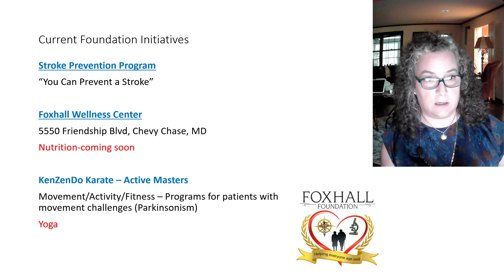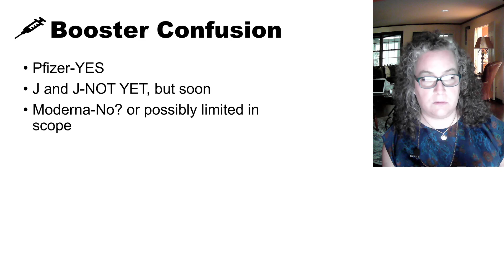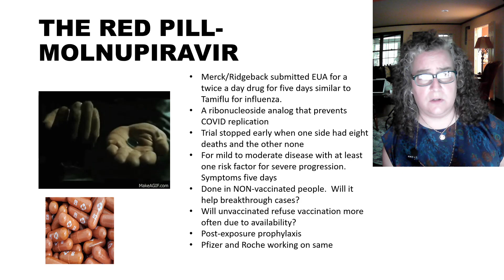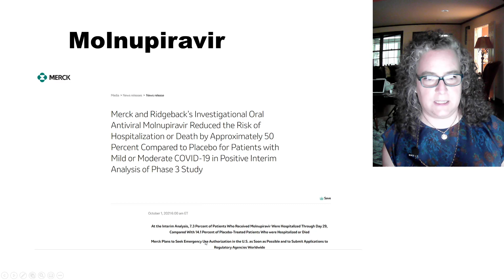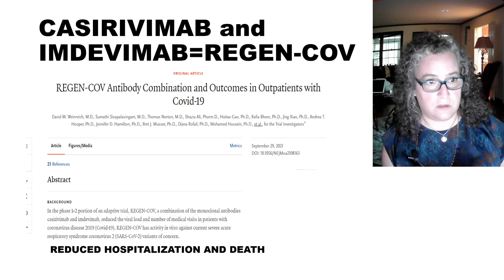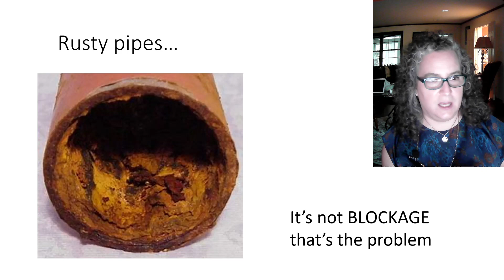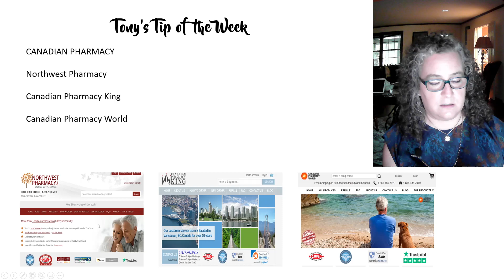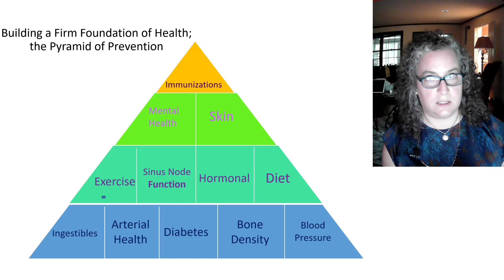This Week In Medicine, 10/4/21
New Covid therapies on the horizon. Booster clarity.   Stopping aging on the inside (it's not just how you look on the outside).  Breast Cancer Awareness Month.